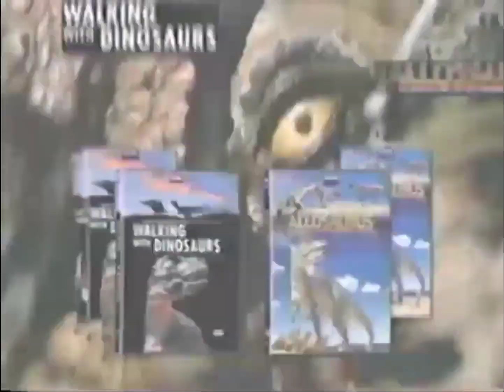Walking With Dinosaurs DVD/Video Promo